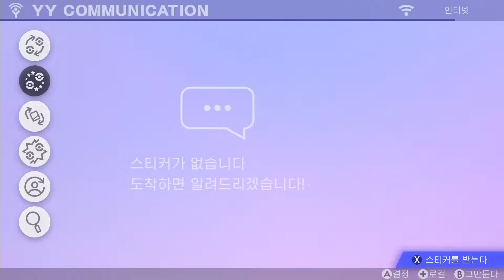#8 따르릉 따르릉 비켜나세요~ 자전거가 나갑니다 흥나숭숭숭~ ㅣ 포켓몬스터 실드(Pokémon Shield) ㅣ 후식맨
포켓몬스터 실드(Pokémon Shield)를 플레이하며 가라르 지방의 포켓몬 트레이너가 되는 모험을 떠나보았습니다.